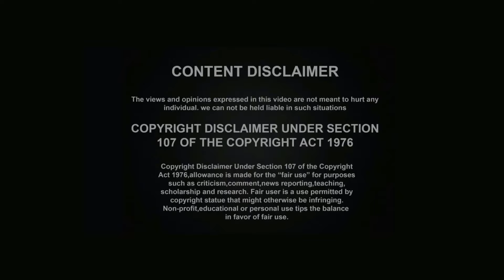"ముఖ్యమంత్రి" గారు ఒకసారి నా విజ్ఞప్తిని వినండి||తుమ్మేటి రఘోత్తమ రెడ్డి||మిద్దెతోట నిపుణులు||Yes Tv